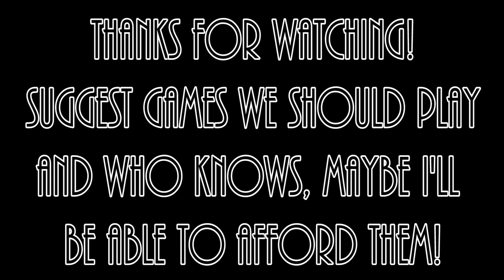Mellow Gaming: Grand Theft Auto V - Part Four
In this episode Paul talks for the majority of the time and I show off how to straight up slo-mo merc someone whilst driving!

Also, listen to music by the dude what did make the Mellow Gaming groove at...